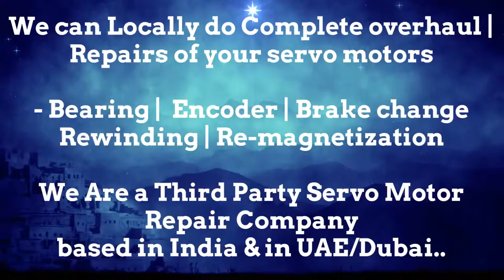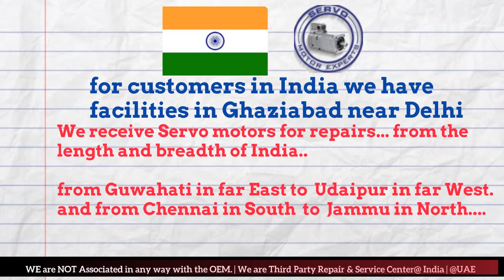Fagor Dubai Servo Motor Encoder Align Resolver Adjust Repair UAE Oman Kuwait Qatar Saudi